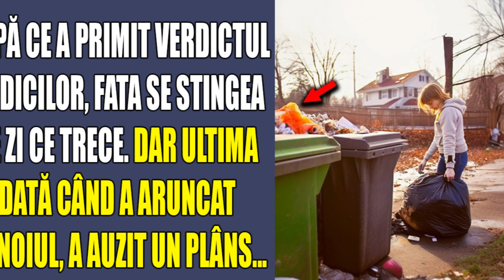După ce a primit verdictul medicilor, fata se stingea pe zi ce trece. Dar ultima dată când a aruncat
După ce a primit verdictul medicilor, fata se stingea pe zi ce trece. Dar ultima dată când a aruncat gunoiul, a auzit un plâns...